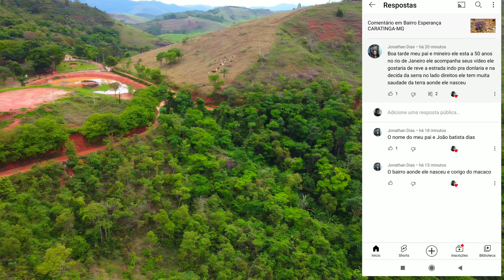Minas Gerais esconde locais bonitos atrás das montanhas. Serra de Dom Lara.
Dom Lara é um distrito do município de Caratinga, no interior do estado de Minas Gerais, Brasil. De acordo com o Instituto Brasileiro de Geografia e Estatística (IBGE), sua população no ano de 2010 era de 1 130 habitantes, sendo 577 homens e 553 mulheres, possuindo um total de 494 domicílios particulares. Foi criado pela lei estadual nº 336, de 27 de dezembro de 1948.

As imagens são da serra que faz acesso a Dom Lara.